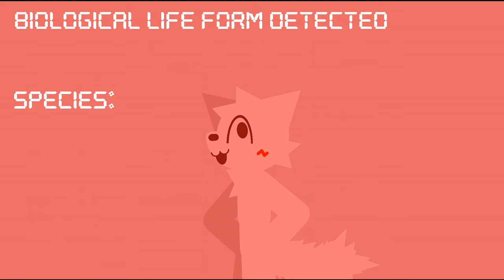Destroy Boykisser 2 : Judgement Day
This is a parody based on Terminator and the Boykisser meme.